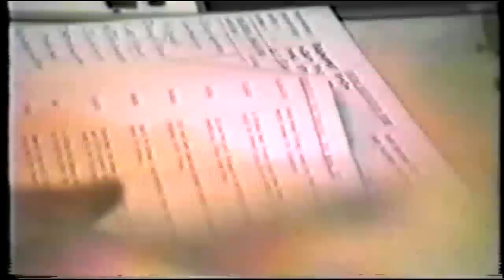194 Radio City Archive Video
Video created by Saville Audio Visual in Liverpool for 194 Radio City in the 1980's.